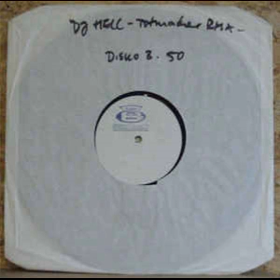DJ Hell - Totmacher - (Regis' Euro 96 Mix) - Totmacher Remixes EP - Disko B ‎– db 50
DJ Hell ‎– Totmacher Remixes
Etichetta:
Disko B ‎– db 50
Paese:
Germany
Uscita:
1996
Genere:
Electronic
Stile:
Techno